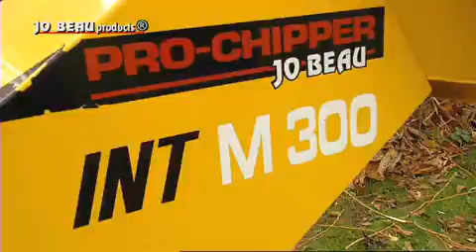Jo Beau INT M300 pro-chipper / woodchipper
Demo-film of the 'INT M300' woodchipper. A compact, professional chipper that fits in small vans and that has the capacity to get it trough a door-whole and chip branches of 8cm.